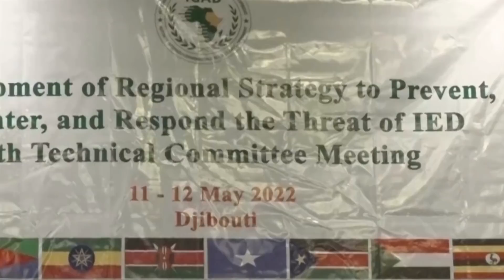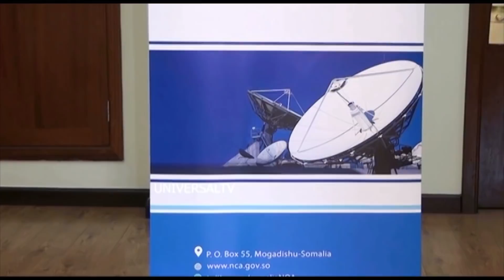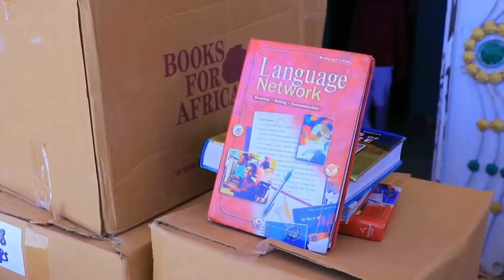Warka Universal TV 11 05 2022